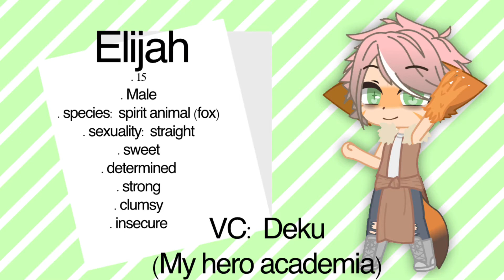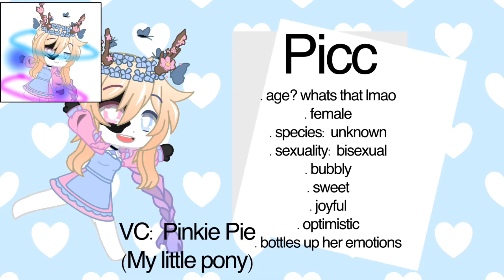OC VOICE CLAIMS! . 250 subscribers . part 1?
okay but honestly thank you for the support i really appreciate it ^^